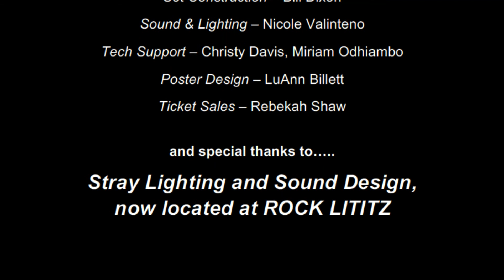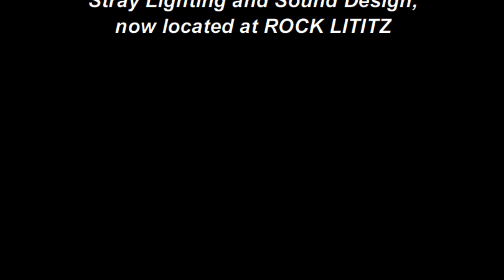Peter and the Starcatcher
Linden Hall's April 2018 Spring Play, directed by Dennis Foreman